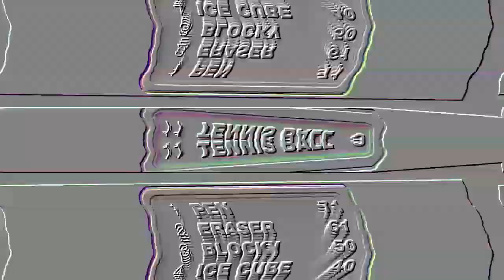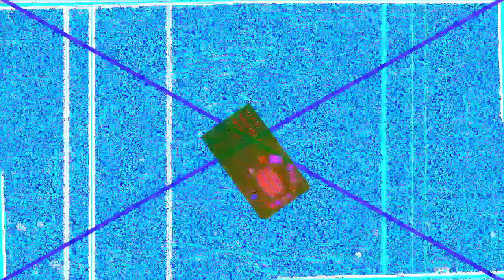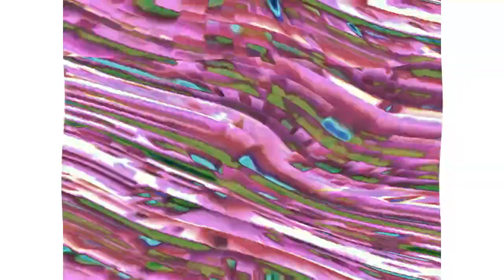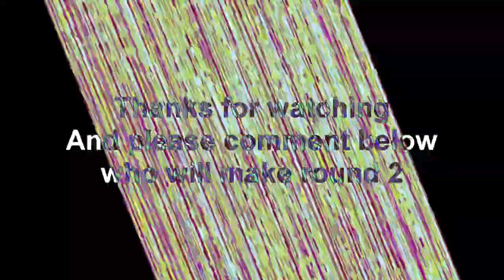Veg Replace Tennis BFDI 13 Don't Lose Your Marbles Rounds